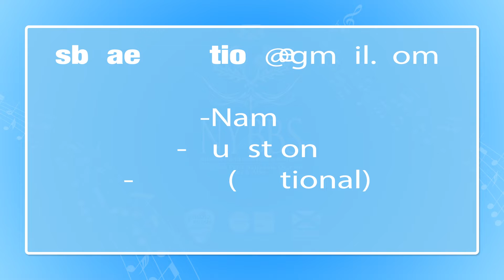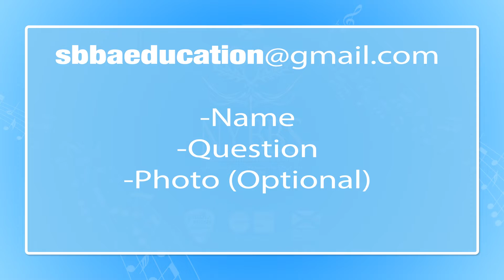NYBBS Summer 2020 #2: Submit Your Questions!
John Boax invites all of the NYBBS members to submit their questions for this summers series of videos. Selected questions will be answered in a future video by our Senior Band Musical Director, Ian Porthouse. Submit your questions to along with your name and if you want to feature in the video, a photograph of you with your instrument, making the most of your time in lockdown!